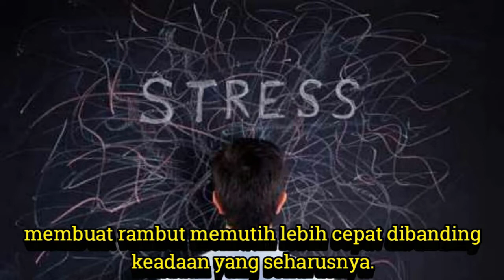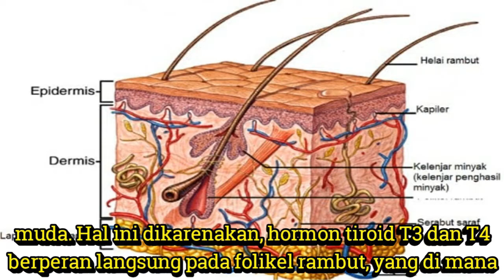Selain Faktor Genetik, Berikut 4 Penyebab Memiliki Uban di Usia Muda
Pada umumnya, uban akan muncul ketika kita memasuki usia pertengahan antara 30 hingga 40 tahun. Akan tetapi, terkadang ada juga anak muda berusia 20-an tahun yang sudah beruban.
Dilansir dari Hellosehat.com, berikut 4 penyebab lain seseorang telah memiliki uban di usia muda.